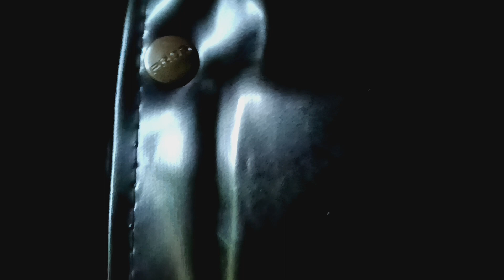Western Shirt and Cape